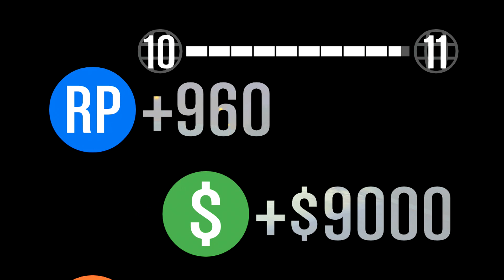GTA 5 Breaking News-Gambino Crew Hit In Progress